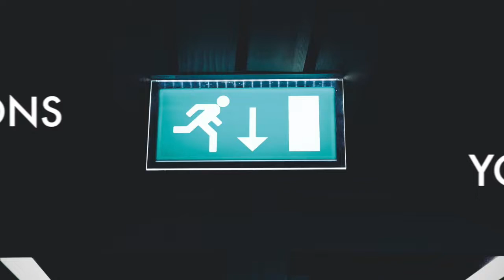Exit Game completed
You have come to finalize the Exit Game!